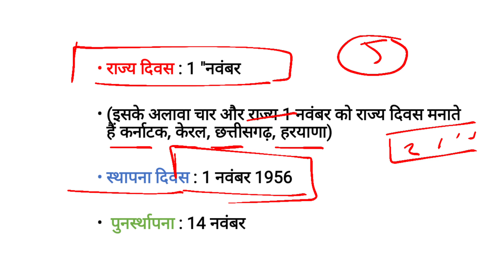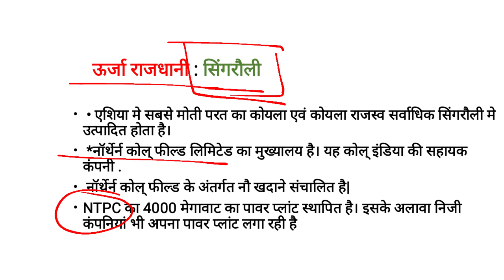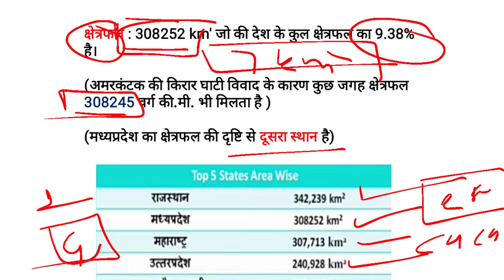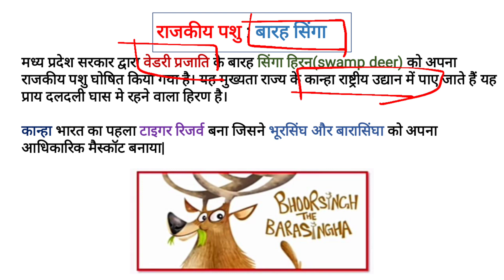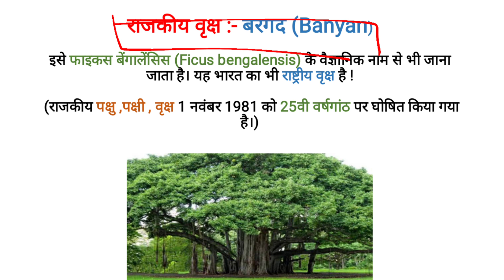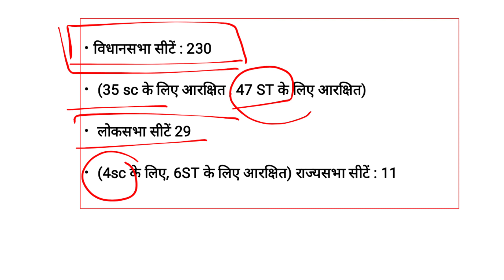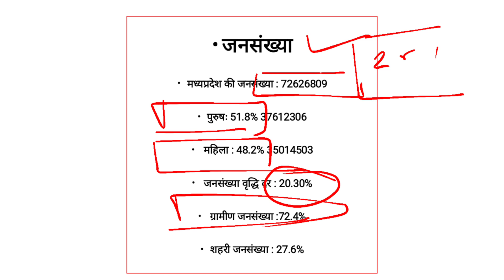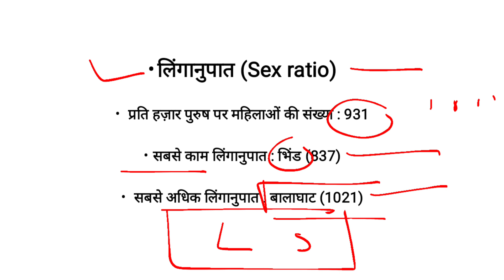मध्य प्रदेश सामान्य ज्ञान। Madhya Pradesh static GK. Madhya Pradesh ka rajkiya vriksh,pakshi, pashu